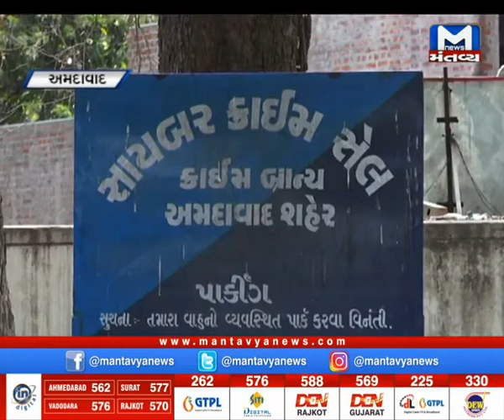Ahmedabad : રૂપિયા ડબલ કરતી ગેંગની ધરપકડ | Crime